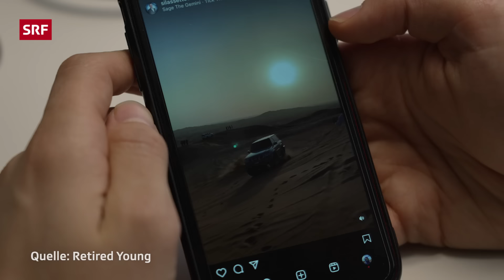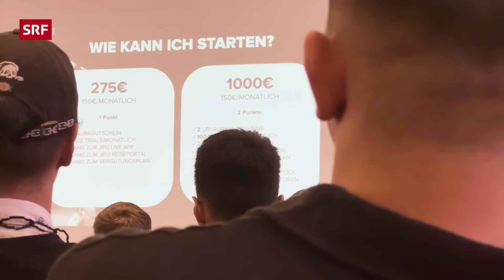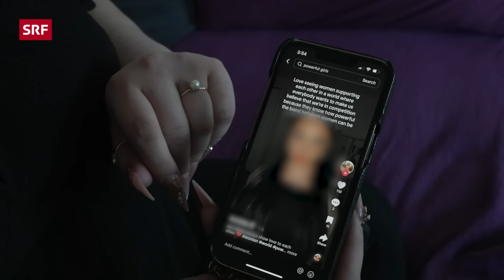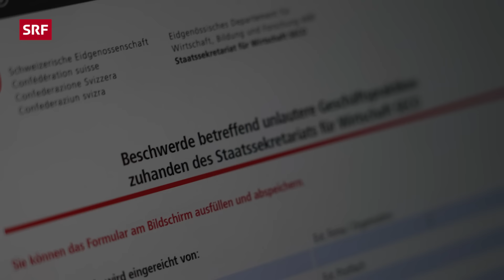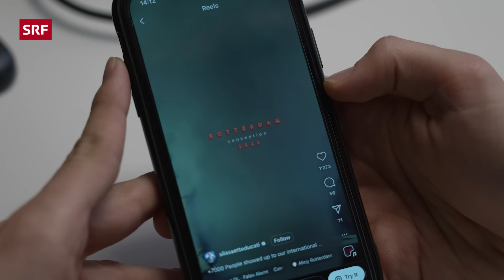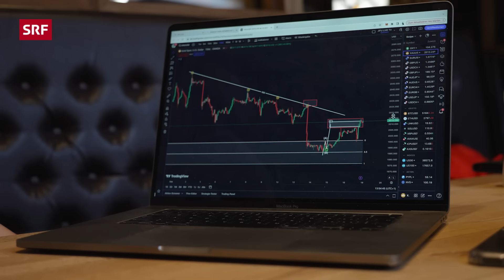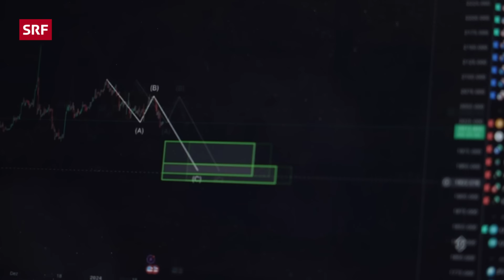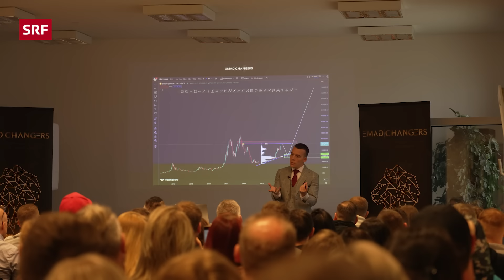Gefährlicher Trading-Kult – Die Masche hinter Network Marketing | Reportage | rec. | SRF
Reichtum und vorzeitiger Ruhestand: Das verspricht das Multilevelmarketing-Unternehmen Retired Young. Man müsse nur die Trading-Tipps befolgen und das richtige Mindset haben. Doch die meisten Mitglieder des Netzwerkes haben finanziell keinen Erfolg. Ein Einblick in ein umstrittenes Geschäftsmodell.

Sie sind pyramidenartig aufgebaut und befinden sich rechtlich im Graubereich. Sogenannte Network-Marketing- oder Multilevelmarketing-Unternehmen werben mit unglaublichen Verdienstmöglichkeiten junge Menschen an, die von der finanziellen Freiheit träumen. «rec.»-Reporter Livio Chistell zeigt auf, was hinter dem Trading-Netzwerk Retired Young steckt.

So stellt er fest, dass es hier nicht nur ums Traden geht, sondern vielmehr um den Aufbau eines grossen Netzwerkes und die Anwerbung neuer Mitglieder. Diese zahlen monatlich hohe Mitgliederbeiträge für die Nutzung der Schulungsplattform JIFU. Finanziell profitieren aber nur diejenigen, die zuoberst in der Hierarchie des Netzwerkes stehen.

Silas Setteducati ist einer der Leader von Retired Young. «rec.» begleitet den Innerschweizer an einen Event nach Dresden, spricht mit ehemaligen Mitgliedern von solchen Netzwerken und nimmt undercover selbst an einem Event von Retired Young in Zürich teil.

00:00 Intro
01:34 Undercover beim MLM-Event
03:52 Verkauf eines Traums – Keine Arbeit und trotzdem Geld
05:06 Eine Betroffene erzählt
07:30 Jans Erfahrung mit «Retired Young»
09:37 Selbstversuch: Kontaktaufnahme auf Instagram
12:25 Treffen mit Silas Setteducati, Emerald Director bei «Retired Young»
18:10 Silas spricht an einem Trading-Event
23:42 Ist MLM eine Art Sekte?
26:25 Fazit
27:00 Outro

▪ Ein Film von Livio Chistell
▪ Senior Producer: Vanessa Nikisch, Ilona Stämpfli

👇 Mehr zum Thema Dokus & Reportage gibt es hier:
👥 SRF Dok auf Facebook: